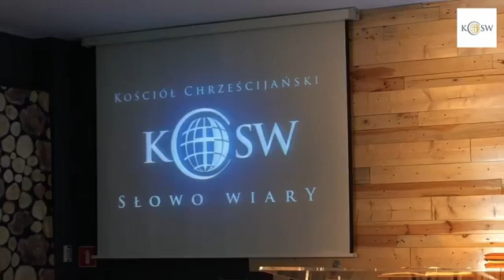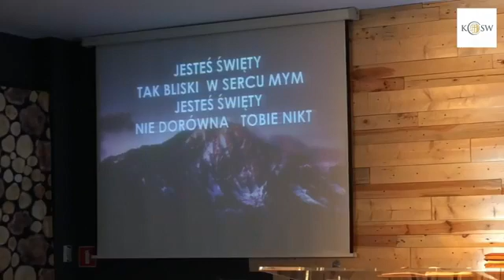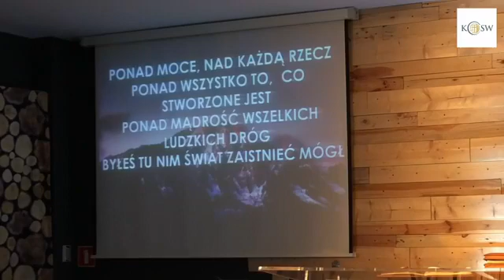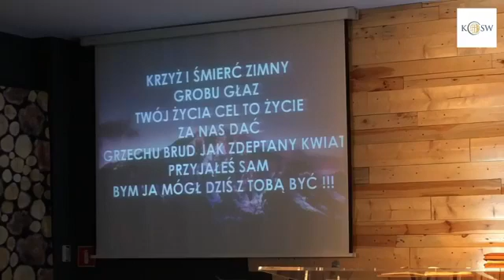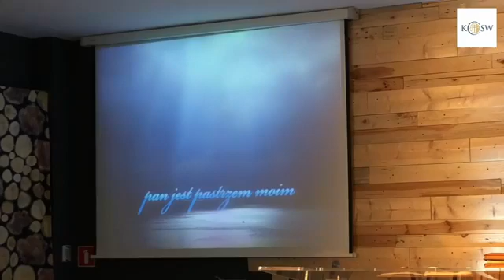,,Nie bój się, tylko wierz" cz.4